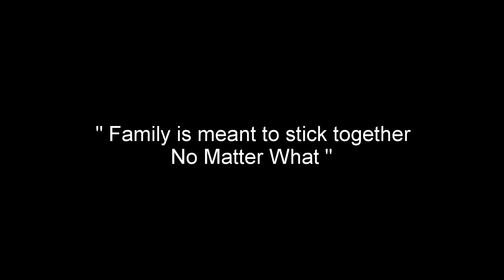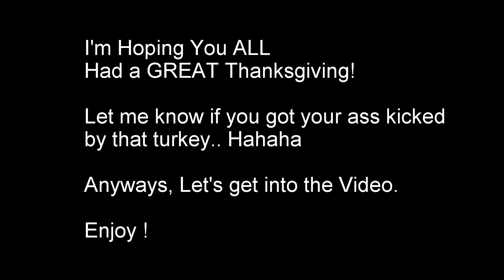THE FIG FAM WILL NEVER FALL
BEST MOMENTS - 2/100

Moments like these only show up once a year. Knowing myself, I needed to capture it. I hope everybody had a great day with your family & friends.

Here is the video of how my day went. Enjoy!

If you enjoy my videos, Join the Fig Fam!

How to start a trend?
Well, Let's start the NOSALTCHALLENGE

What how it should be completed,  Down Below!